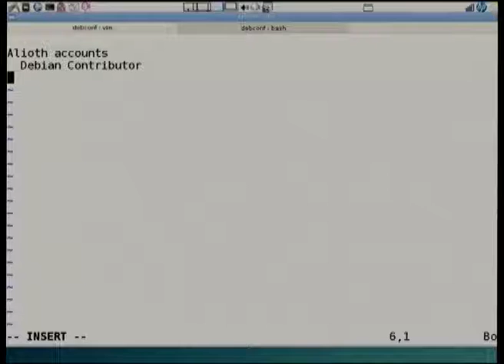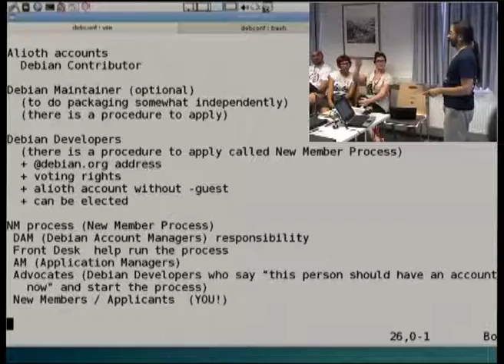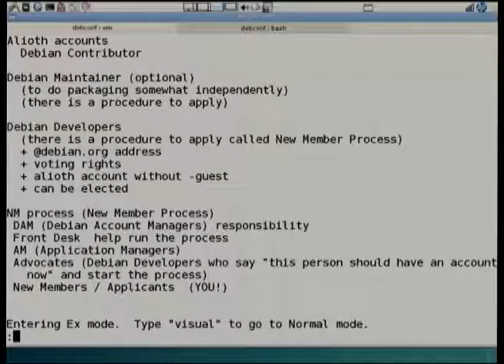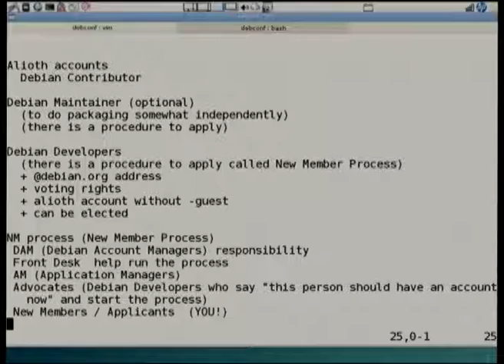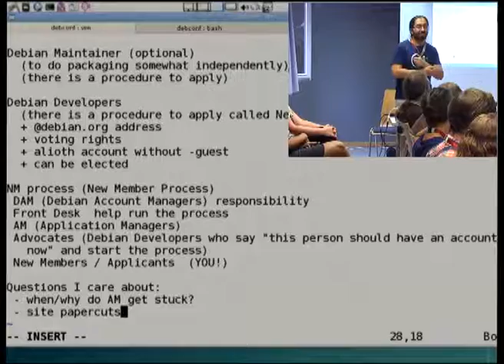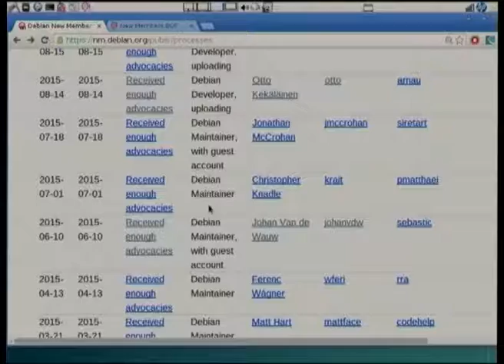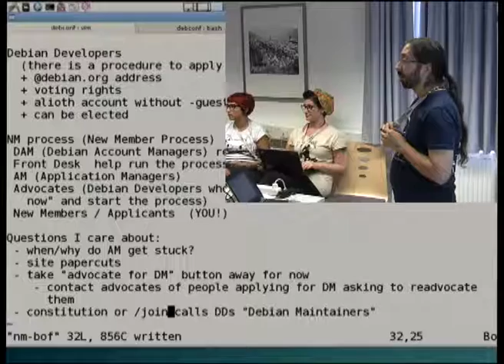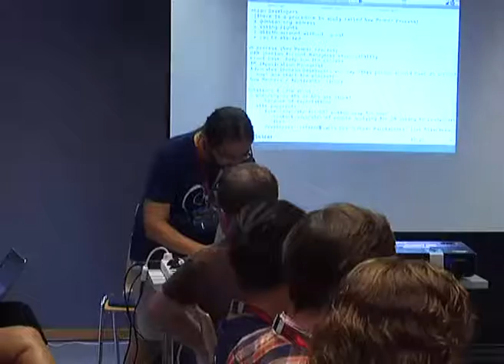New Members BOF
Front Desk members, Debian Account Managers, Application Managers, current or prospective New Member applicants are invited to ask questions, tell stories and exchange tips about everything related to handing out Debian Developer hats.

Room: Amsterdam
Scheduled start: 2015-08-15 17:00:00